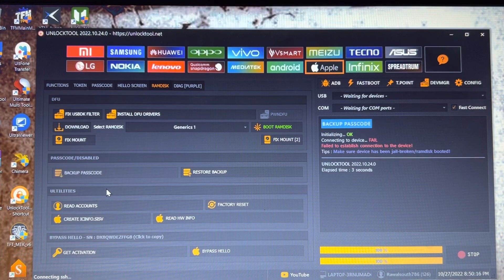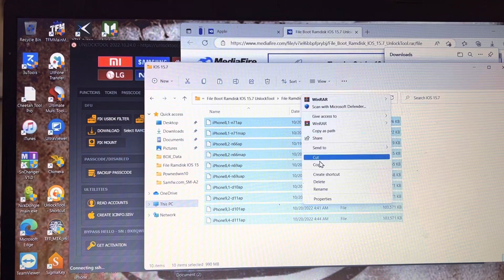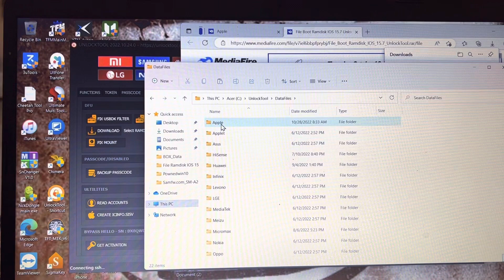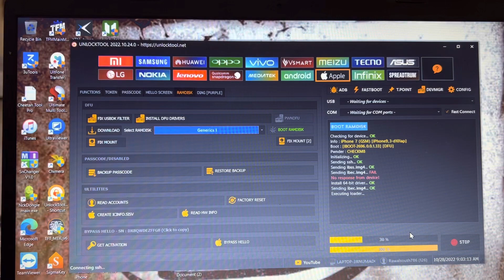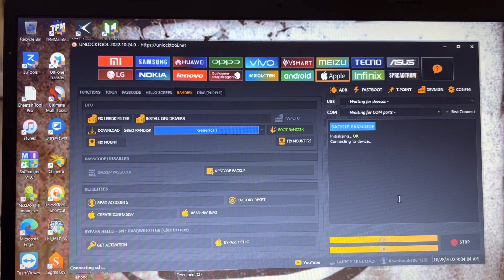unlock tool | iPhone backup issue solved on unlock tool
failed to establish connection to the device unlock tool | iPhone backup issue solved on unlock tool

Download link